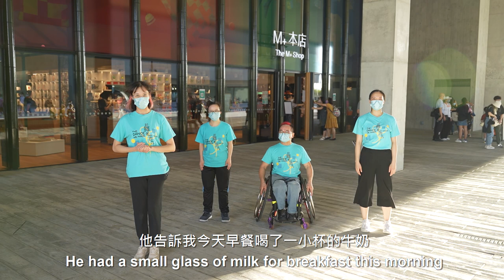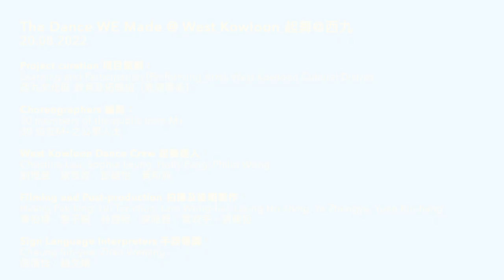TDWM @ West Kowloon #10 – M+ / 起舞@西九 #10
起舞@西九 @thedancewemade @ @WestK.HongKong #10 - M+

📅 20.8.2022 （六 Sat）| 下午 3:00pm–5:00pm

起舞達人🕺︰劉理盈、梁羡旻、彭皓怡、黃和洲
West Kowloon Dance Crew: Christine Lau, Sophie Leung, Holly Pang, Philip Wong

手語傳譯：張蒨怡、趙文婧
Sign Language Interpreter: Cheung Sin-yee, Zhao Wenjing

原創：Tim Casson
Performance and Concept: Tim Casson @cassonandfriends

平面設計：Simon Allen
Graphic Design and Branding: Simon Allen

執行監製：Ian Abbott
Executive Producer: Ian Abbott

Supported by: British Council @britishcouncilhk

教育機構夥伴：香港知專設計學院
Institution Partner: Hong Kong Design Institute @hkdichannel